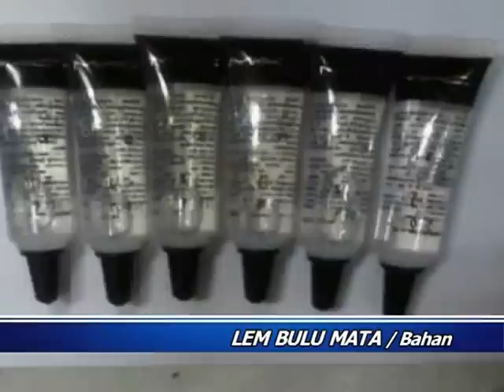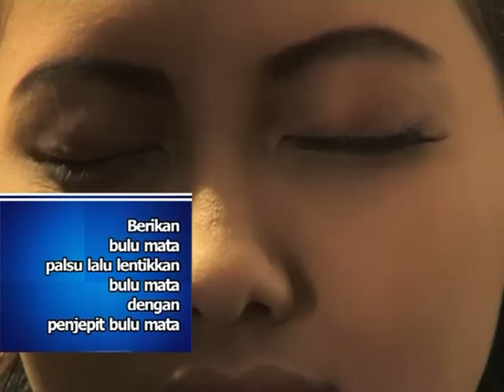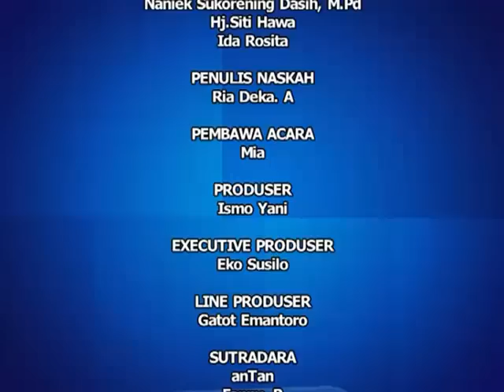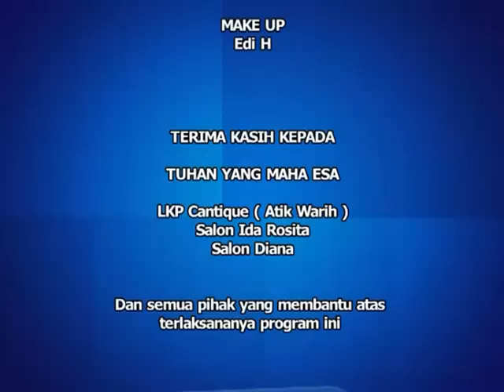Tata Rias Pengantin - Merias Wajah Pengantin Palembang Aesan Gede